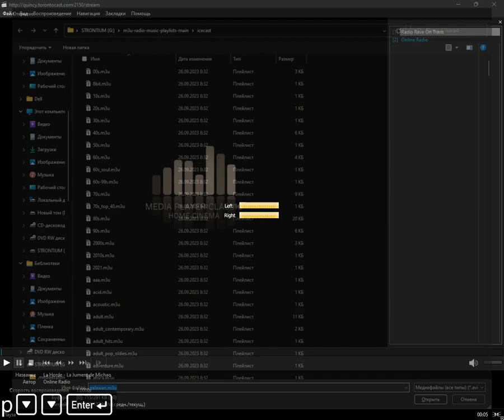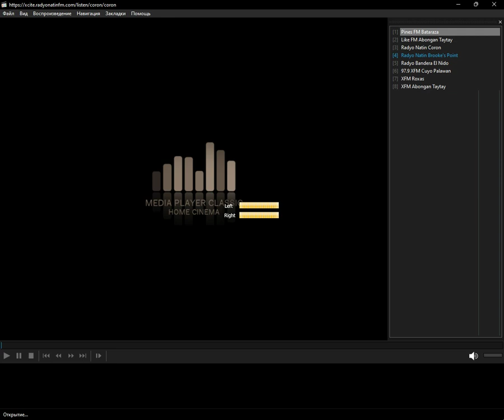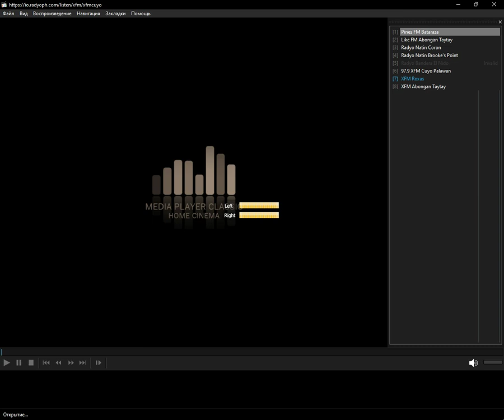icecast - palawan (Media Player Classic Home Cinema) (29.12.2023)